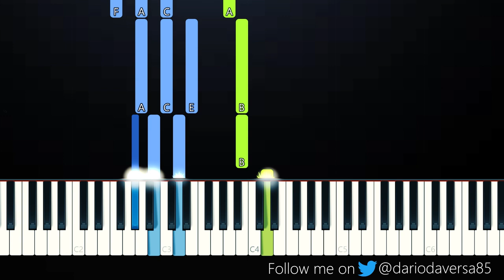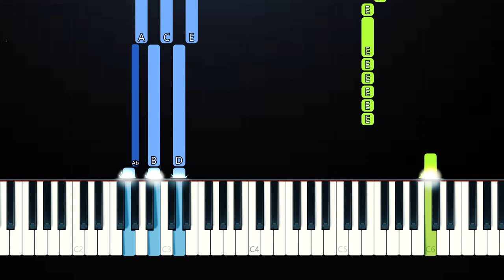Wale - Lotus Flower Bomb (Piano Tutorial)